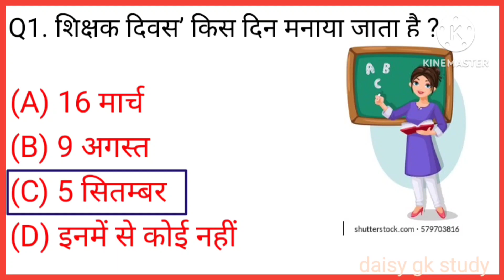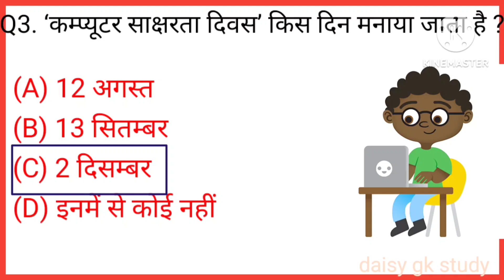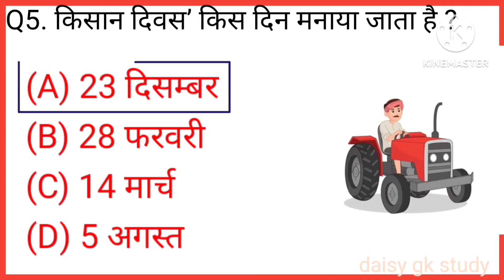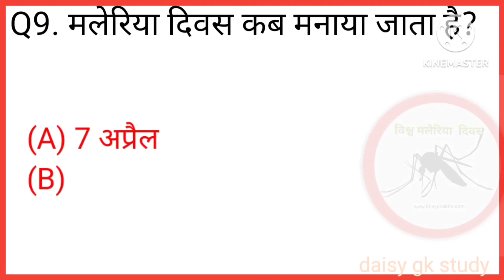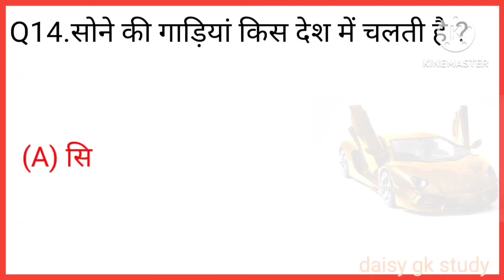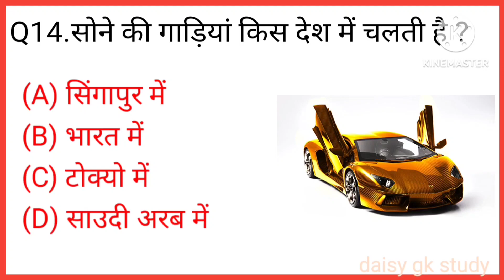Gk Question||Gk Quiz||Gk Question And Answer||Gk Daily ||DAISY GK STUDY2020||Gk 2023(Part-14)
1. GK
2. General Knowledge
3. Important GK Questions and answer for 4. Competitive Exams
5. Quiz Test
6. br gk study
7. Important gk
8. Quiz test
9. competitive quiz
10. competitive general knowledge
11. GK in Hindi
12. general knowledge quiz
13. quiz questions
14. general knowledge questions
15. gk quiz
16. general knowledge questions with answers
17. gk question in hindi
18. GK Question Answer
19. India GK
20. hindi gk
21. samanya gyan
22. gk questions
23. india gk in hindi
24. 2021 gk questions and answers
25. lucent gk
26. lucent gk
27. lucent gk in hindi video
28. lucent GK in hindi
29. lucent geography in hindi
30. lucent geography
31. geography gk question
32. geography gk in hindi
33. lucent 1000 question
34. lucent 1000 prashn
35. lucent gk ka nichod
36. lucent gk important question
37. lucent gk important question in hindi
38. lucent gk important topics
39. lucent ka nichod science
40. lucent for ssc cgl
41. lucent for ssc
42. lucent for railway
43. geography gk
44. lucent mcq
45. lucent mcq in hindi
46. lucent book gk
47. gk
48. gk questions and answers
49. gk question
50. general knowledge
51. dr gk study
52. gk questions
53. g k
54. general knowledge question
55. g k questions and answers
56. gk ke question
57. question
58. general knowledge questions and answers
59. samanya gyan
60. g.k questions in hindi
61. gk question answer
62. sarkarinaukarigk​​​​​​
63. gk ke sawal
64. knowledge
65. question answer
66. general knowledge questions
67. gk knowledge
68. जनरल नॉलेज
69. जीके
70. gk quiz
71. g.k
72. gk ka question
73. ips question and answer
74. gk
75. gk question
76. gk afroz
77. gk questions
78. gktoday
79.gk tricks
80. gk study adda
81. gk video
82. gk live
83. gk by kumar Gaurav sir
84. gk by khan sir
85. gk today current affairs
86. question
87. सामान्य ज्ञान
88. general knowledge ke question
89. gk knowledge
90. gk dijiye
91. general class
92. general knowledge ki video in hindi
93. general knowledge gk
94. general knowledge questions and answers
95. General knowledge video
96. General knowledge 2021
97. general knowledge for kids
98. general knowledge quiz
99. general knowledge ke question
100. DRGKSTUDY​​​​​​ 2020
101. GK
102. gk question
103. gk questions and answers
104. general knowledge
105. g k
106. g k questions and answers
107. general knowledge questions and answers
108. gk question answer
109. g.k
110. question answer
111. question
112. जीके
113. gk
114. g.k questions in hindi
115. general knowledge questions
116. knowledge
117. general knowledge question
118. g. k
119. quiz
120. g k question
121. DR GK STUDY
122. Br Gk Study
123. BRGKSTUDY
124. gk gs
125. gk ke sawal
126. gk ka question
127. जीके क्वेश्चन
128. gk 2019
129. gk 2020
130. gk 2021
131. gk 2022
132. डीआर जीके स्टडी
133. g.k. question with answer
134. answer
135. lucent gk
136. GK 2020
137. GK 2021
138. GK 2022
139. g,k
140. जीके के सवाल
141. gk general knowledge
142. जनरल नॉलेज
143. gk knowledge
144. gk questions and answers 2021
145. gk questions and answers 2022
146. gk questions and answers in hindi
147. GK Police
148. GK IAS
149. GK IPS
150. g. k. question in hindi
151. janral nolej in hindi
152. DR GK STUDY 2020
153. BR GK STUDY 2021
154. DR GK STUDY 2022
155. tense
156. current affairs
157. g.k questions
158. gk today current affairs
159. जी के
160. GK
161. GK DR
162. Gk
163. gK
164. G K
165. Gk quiz
166. GK BR
167. gk​​​​​​
168. G_K​​​​​​
169. g_k​​​​​​
170. G​​​​​​.K
171. GK ki Video
172. Good sawal
173. सवाल आपके जवाब हमारे
174. GK ka सवाल
175. जीके.
176. GK.
177. BR
178. BR GK STUDY Lucent
179. GK Hindi Question
180. सवाल
181. question and answers
182. new gk question
183. new gk questions
184. hindi question
185. gk question gk question
186. answer
187. gk dijiye
188. general knowledge question answer
189. जीके जीके
190. g k 2021
191. g k 2022
192. gk gk gk
193. GK GK GK
194. जीके का क्वेश्चन
195. samanya gyan
196. GK number 1
197. GK Question
198. gk question
199. gK question
200. Gk GK gK जीके gk